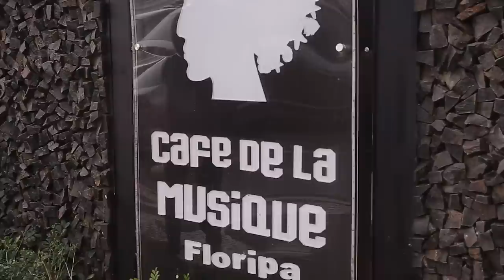Thiago Amaral - Café de La Musique - Floripa - SC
Video Gravado em uma Sunset que começou as 16 hrs e teve encerramento as 22 hrs no Café de La Musique em Florianópolis - SC, nessa época eu ainda utilizava o meu nome Thiago Amaral, logo após eu iniciei o meu projeto DUBCREW, espero que gostem, muita gente bonita, vibe e a magia que somente Floripa pode proporcionar!!